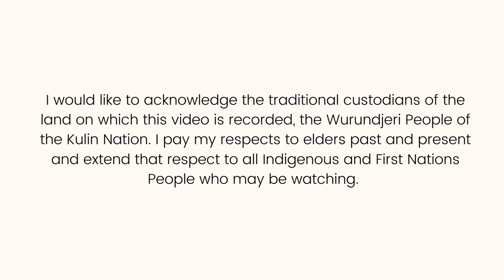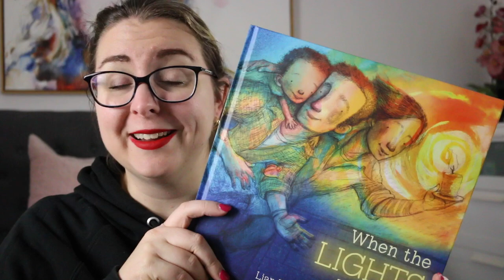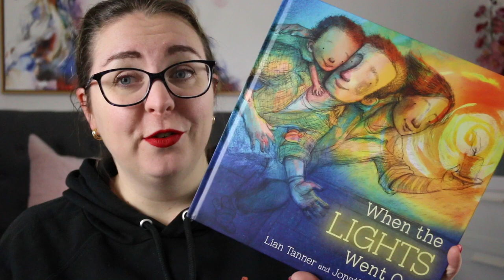Picture Book Review: When the Lights Went Out by Lian Tanner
Happy book birthday to When the Lights Go Out, written by Lian Tanner and illustrated by Jonathan Bentley.

BOOK SYNOPSIS
A cosy picture book about finding warmth and connection in community from the award-winning creative team behind Ella and the Ocean.

The night was frosty dark but we were snug and cosy in the kitchen. Then SNAP! The lights went out.

In the dark of night, a neighbourhood becomes a new country to explore, and an ordinary winter evening turns into a family adventure.

A reassuring story about finding comfort in community from the award-winning creators of Ella and the Ocean.

Timestamp:
0:00 Acknowledgement of Country
0:16 Intro
0:40 Review
1:34 Wrap-Up